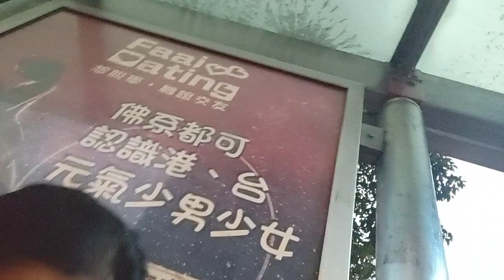EARLY BIRDS FOR HOLIDAY